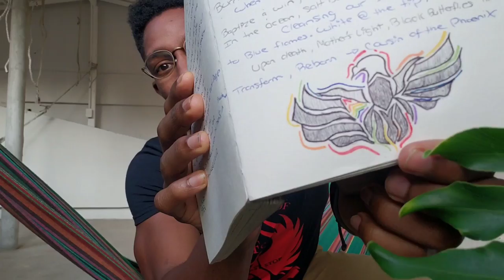Black butterfly meaning || Charka Healing & TRANSFORMATION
Black butterflies symbolize the death of old habits, people and distractions. Like a caterpillar transforming into a beautiful butterfly it's a long arduous process.

🚨 Astrology | Numerology | Dreams | Chakras | Love | Angel Messages | Crystals & Benefits🚨

🔮🌙  Free [15 min] AstroTherapy, Twin Flame Love Readings, Channeled Messages & Enrichment via Self-Mastery: 🔮🌙

Black ButterFly Omens are a signal of death, transition and transformation. The Black Butterfly can be emotionally turbulent, but it's a good sign! Black Butterflies are connected to the death and rebirth, much like Scorpio!

I'm offering Natal Reading as a Spiritual Blueprint to yourself, schedule with me below! Enjoy.

🚨 Email For Personal Retreat, Mental / Social Support or My Phone Number: 🚨